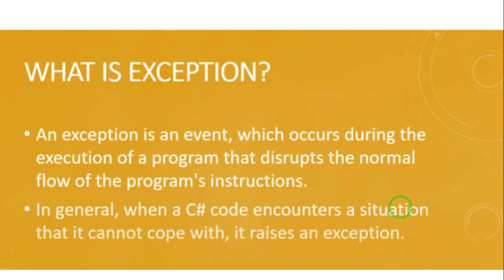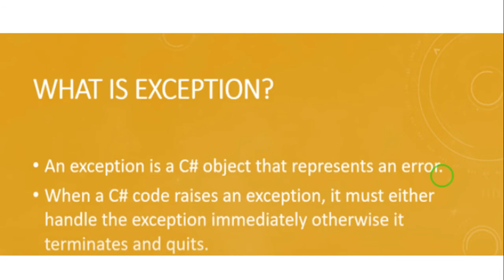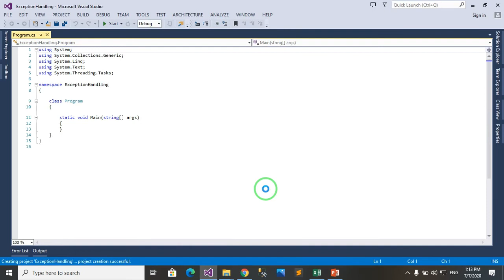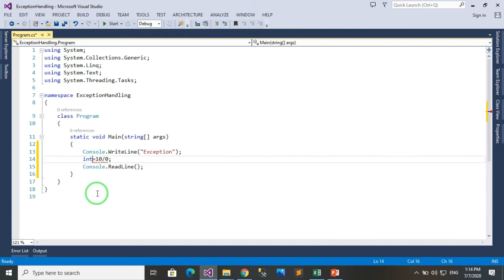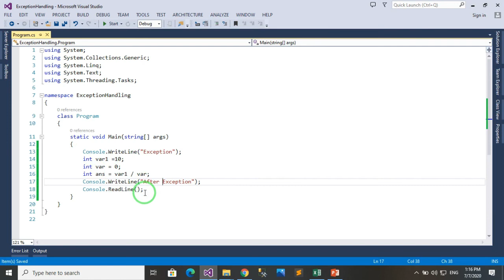Lec # 16: What is Exception and How can Exception occurs in C# Windows Form. ExceptionInC#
Use Exception Handling in C# windows form Application using Visual